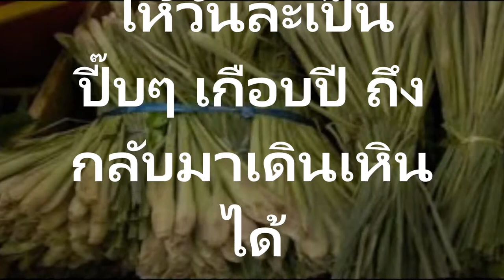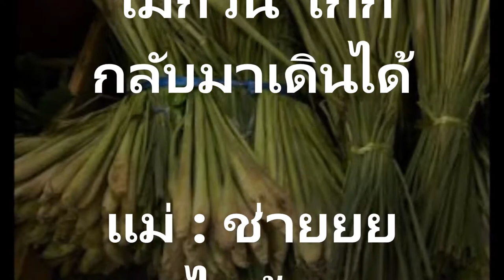ปวดขาจนเดินไม่ได้ แจกสูตรต้มตะไคร้ อาบแก้ข้ออักเสบ อยากหาย ต้องลอง!